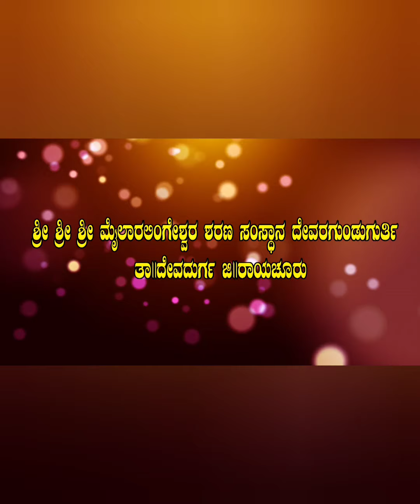ದೇವರಗುಂಡುಗುರ್ತಿ ಶ್ರೀ ಮೈಲಾರಲಿಂಗೇಶ್ವರ ಜಾತ್ರೆ ಮಹೋತ್ಸವಕ್ಕೆ ಹಾರ್ದಿಕ ಸ್ವಾಗತ 💐💐🙏🙏